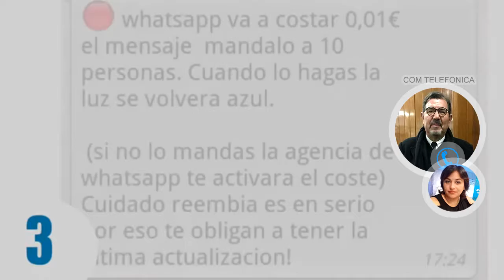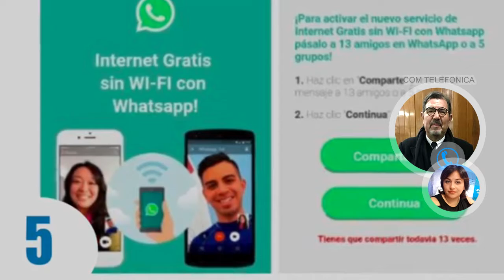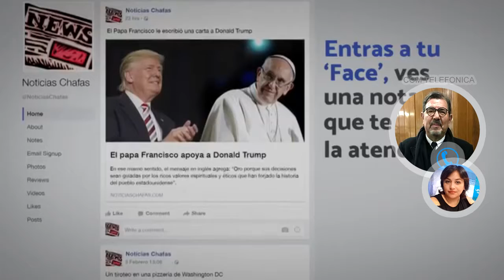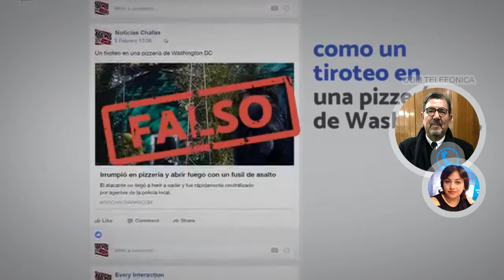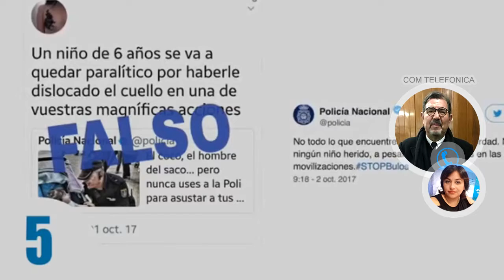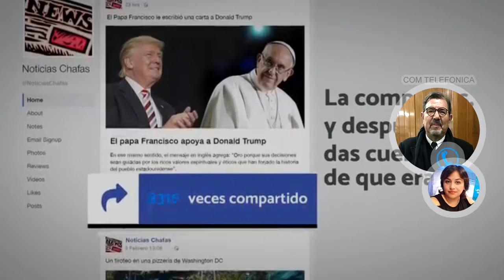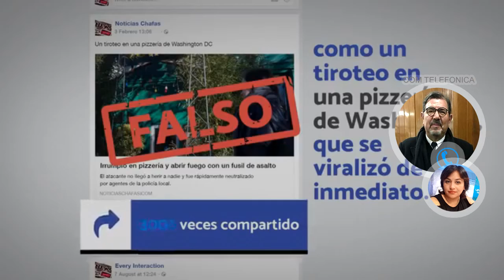ULISES LENCINA PERIODISTA DIA DE LA LIBERTAD DE PRENSA